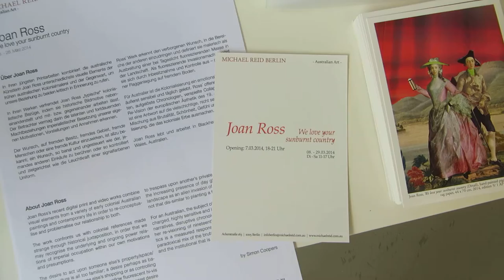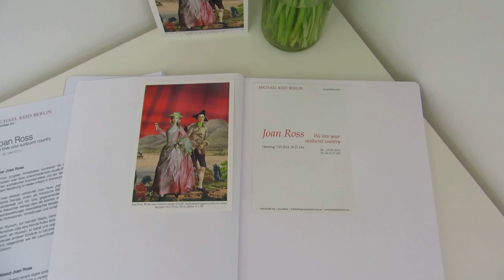Berlin Gallery Tour (Joan Ross - We Love Our Sunburnt Country)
A tour of the new hang in the Berlin Gallery. To see more information on the exhibition head to our website.